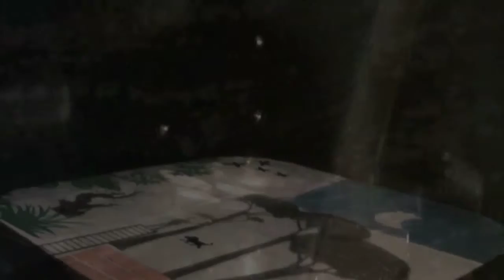Katie Kim :: Live in Sligo :: 1 of 3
ww.arbutusyarns.com :: Katie Kim performs live from a disused pharmacy as part of The Model Gallery 'New Spaces for Music' programme, Sligo October 2009. Visuals and Super 8 footage by Donal Dineen. Filmed by Myles O'Reilly and Ian Cudmore. Edited by Myles O'Reilly.